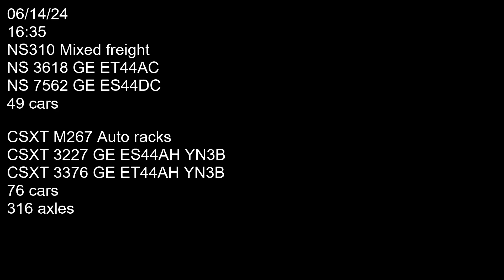BOGO NS310 and CSXT M267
NS310:
Two Norfolk Southern locomotives 3618 (GE ET44AC) and 7562 (GE ES44DC) hauling mixed freight east bound on main track into Buffalo. Car count 49.

CSXT M267:
Two CSXT locomotives 3227 (GE ES44AH YN3B) and 3376 (GE ET44AH YN3B) hauling auto racks west bound on track one past Bayview Road grade crossing. Car count 76 axle count 316. Filmed on 06/14/24 at 16:35 and 16:36.